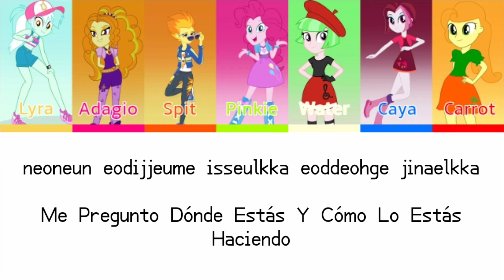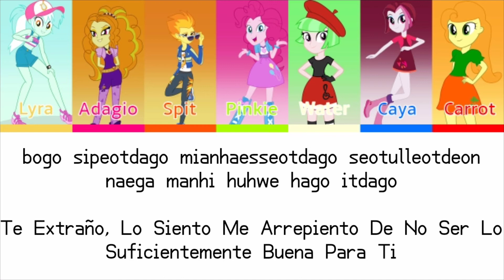Infinite Still I Miss You (Version Chicas Mixtas) (Remake)